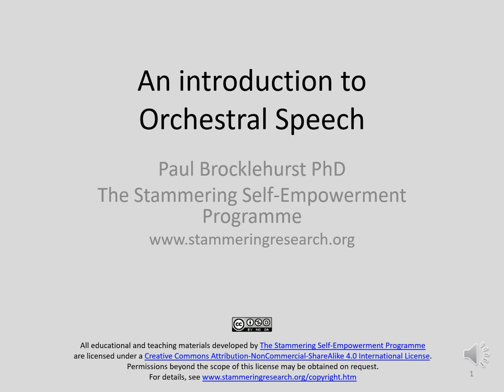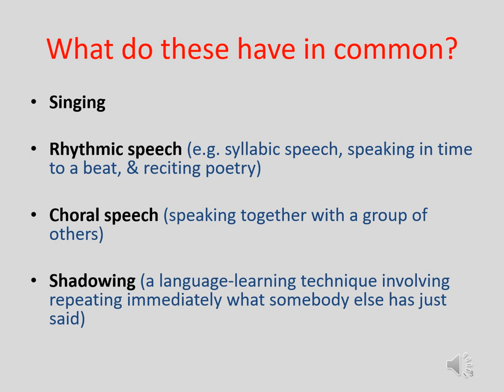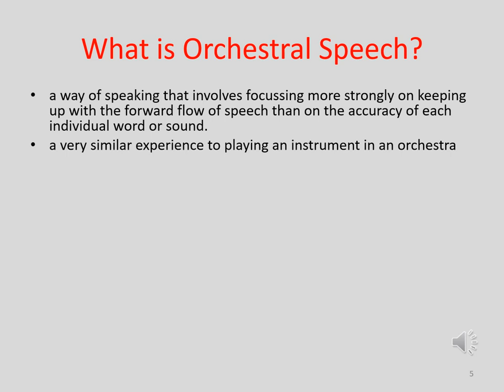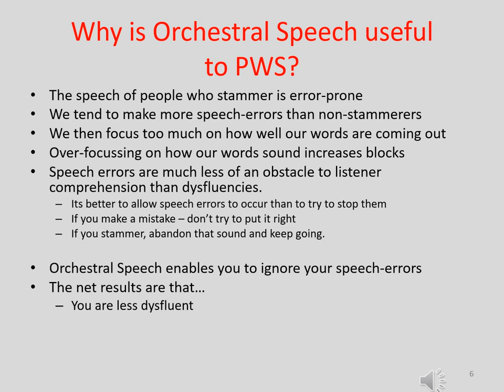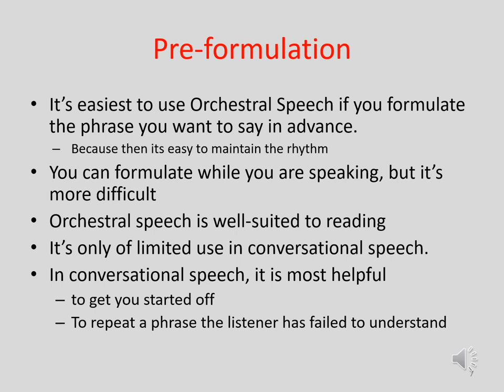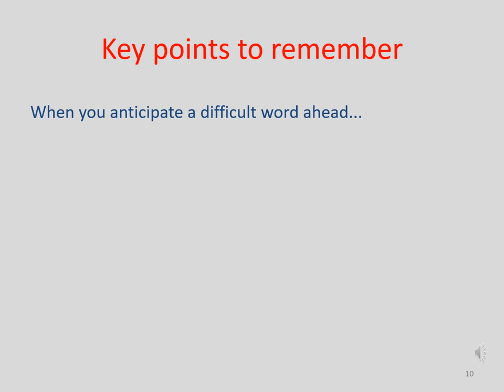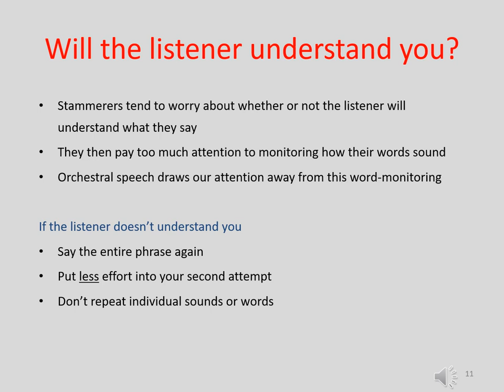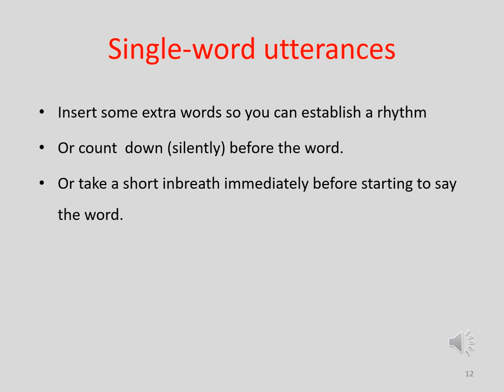An introduction to Orchestral Speech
Orchestral speech is one of two fluency techniques for people who stutter, taught by the Stammering Self-Empowerment Programme. The other one is called The Jump. (for which there is a separate YouTube video)
These two techniques complement each other insofar as the Jump (if practised correctly) should bring long-term benefits and in particular, it should reduce your tendency to block in the future.
In contrast, Orchestral speech can provide instant fluency and is great as a short-term measure for getting you through difficult situations. However, unlike The Jump, it won’t reduce the tendency to block in the future.

This video forms part of the Stammering Self-Empowerment Programme's Free Online Course.

0:00 Introduction
1:02 Uses and Limitations of Orchestral Speech
2:45 What do these have in common?
3:15 Commonalities
4:23 The fluency - accuracy trade-off
5:10 What is Orchestral Speech?
6:39 Why is iOrchestral Speech useful?
8:20 Pre-formulation
10:18 Don't vary your speech-rate!
11:40 To recap...
12:37 Key points to remember
13:47 Will the listener understand you?
11:58 Dos and don'ts
15:16 Single-word utterances